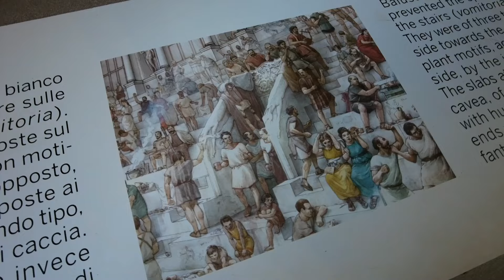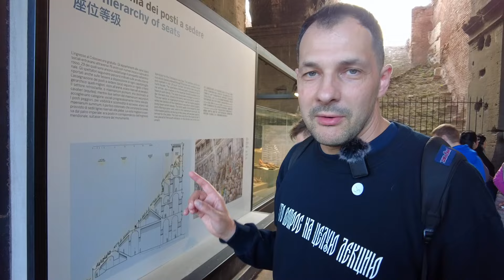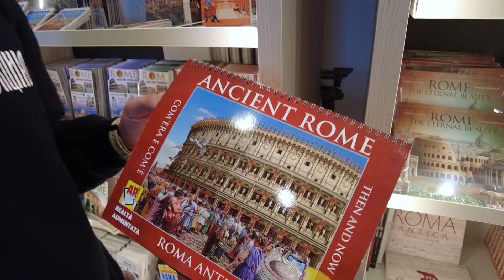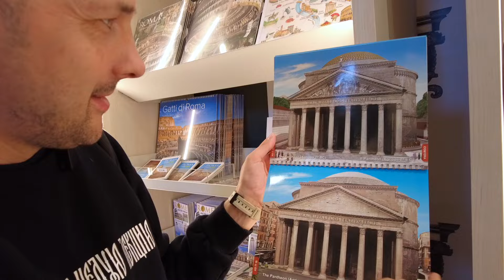Самый большой амфитеатр древнего Рима / Обзор античного колизея внутри и снаружи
Отправляемся на экскурсию в самый большой амфитеатр античного мира - Колизей в Риме! Что происходило в стенах колизея в первые века н.э. и что сохранилось от древних построек до наших дней? В чем особенности постройки здания и его устройства? Разбираемся вместе с о. Евгением!

00:00 - Сколько стоят рубашки
00:33 - Колизей
02:57 - Почему не реставрируют колизей?
03:48 - Под ареной
04:25 - Арена колизея
06:21 - Снаружи
08:01 - Проект перестройки
08:31 - Наблюдательность о.Евгения
08:55 - Краткая экскурсия